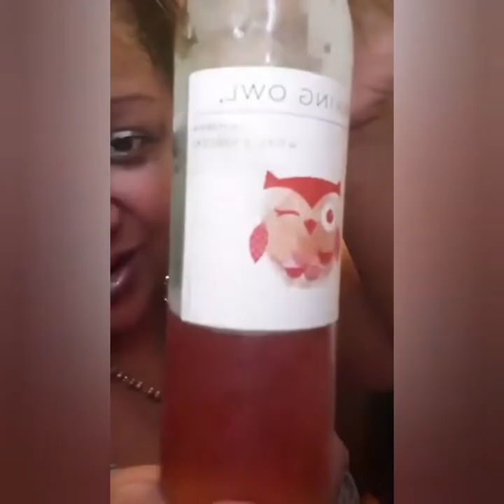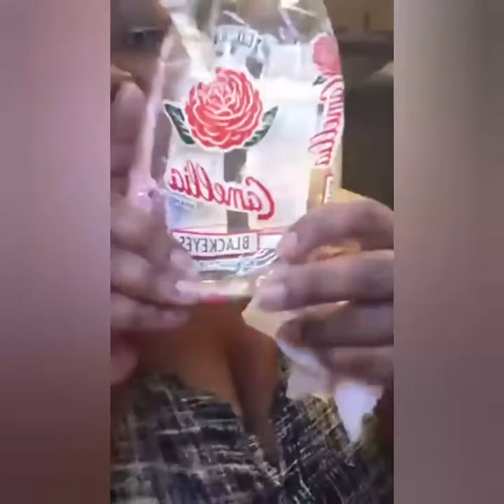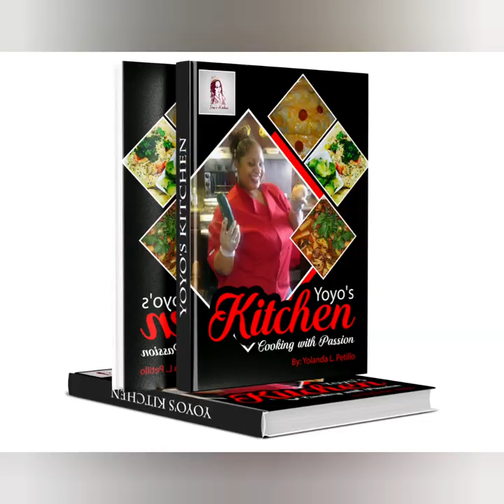New York Strip Steak with Chipotle Creamy Argentina Shrimps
Hello everyone and welcome to yoyos kitchen Houston Texas. My name is Yolanda this is what was on my menu today it was Simply Delicious I prepare a New York strip steak with a Chipotle creamy Argentina shrimp sauce and black eyed peas as a side over sauteed potatoes. If you are needing any organic spices from yoyos kitchen please drop me a message below they are $10 for 4 oz and my cookbooks or $25 you can purchase those on Amazon thanks for all of your love and support for yoyos kitchen enjoy my video.